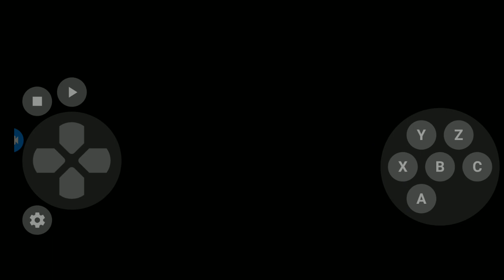April 26, 2022